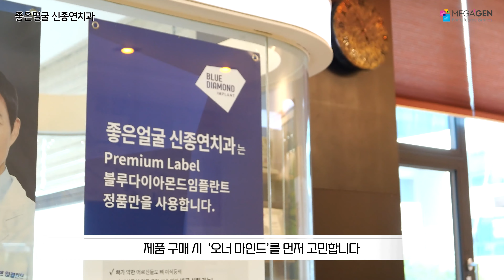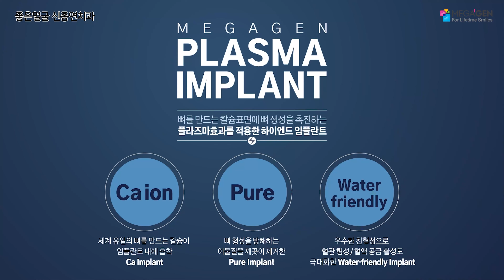[인터뷰] 플라즈마X 사용기_좋은얼굴신종연치과'편(신종연원장)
연구데이터에 의하면 플라즈마X는
탄소잔존율을 11% 저하시키며
단백질 흡착률을 3배로 증가시키고
친수성이 높아져 골유착 성능이 향상되는
장점을 가지고 있습니다.

플라즈마X는 식립감이 좋고
블러드들이 흡착되는 것을 확인할 수 있습니다!
술자로서 시술을 하면서 생착이 잘 이뤄져
안정적이고 편안한 마음으로 시술할 수 있었다는

좋은얼굴신종연치과 신종연 원장님의
플라즈마X 사용기 인터뷰를 확인하세요!